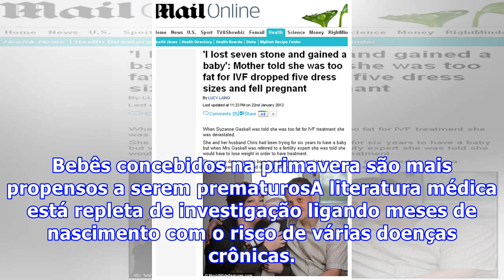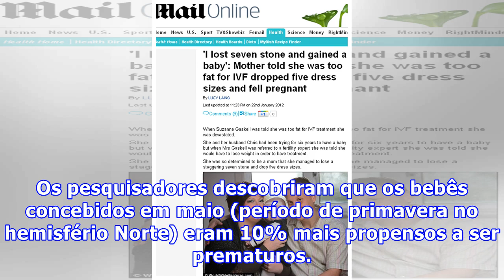Bebês concebidos na primavera são mais propensos a serem prematuros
Bebês concebidos na primavera são mais propensos a serem prematurosA literatura médica está repleta de investigação ligando meses de nascimento com o risco de várias doenças crônicas. Apesar de intrigante, muitos desses estudos foram metodologicamente falhos, não levando em conta fatores como nível socioeconômico, por exemplo. Agora, um estudo recente publicado no Proceedings of the National Academy of Sciences pode ser o maior a demonstrar uma ligação convincente entre a estação da concepção e ...